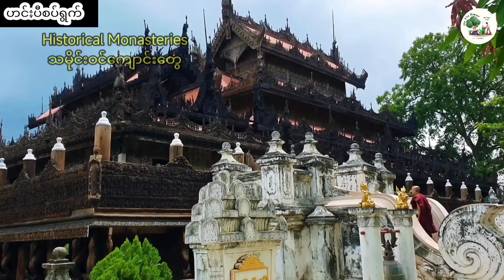ဟင်းပီစပ်ရွက် မစားဖူးရင် လူဖြစ်ရကျိုးမနပ်ဘူးလို့တောင် ပြောချင်တာဗျ 😁 တွေ့ရင် စားကြည့်ပါ (တောဓလေ့)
ဟင်းပီစပ်ရွက်

မိုးရာသီ လယ်စိုက်ချိန်မှာ ဆည်တွေက မြောင်းရေလွှတ်တော့ လယ်မြောင်းဘောင်တွေမှာ အများအပြားပေါက်လာပါတယ်

ဒါပေမယ့် ကျွန်တော်နယ်မှာတော့ စားရကောင်းမှန်းသိကြတော့ ရှားစားသူများတာကြောင့် တွေ့ရဖို့ အရမ်းရှားလာပါပြီ

တွေ့တဲ့သူကတော့ ပျော်ကြတာပေါ့

ဒီဗီဒီယိုမှာ အရွက်ကို သေချာရိုက်ပြပေးထားတာမလို့ ကျွန်တော့်မိတ်ဆွေသူငယ်ချင်းတွေရဲ့နယ်ဘက်တွေမှာ တွေ့ခဲ့လို့ရှိရင် စားကြည့်ကြပါ

အရမ်းစားကောင်းပြီး ပူစပ်စပ်အရသာရှိပါတယ်

Source
Song:
Artist:
Link:

Footage: